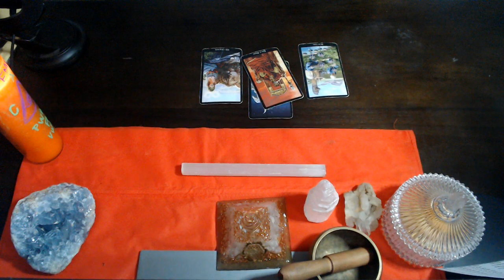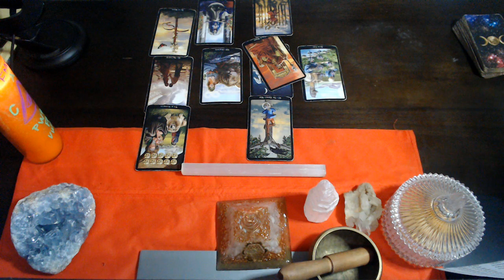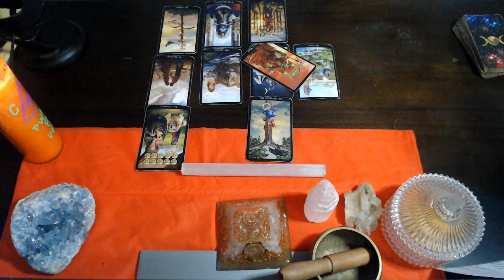PISCES AUGUST 2021 "MAKE YOUR CHOICE"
3 Card Reading
30 Min Reading
1 Hr Reading